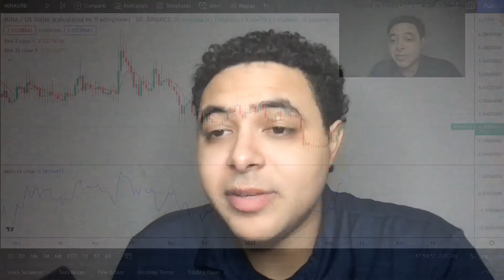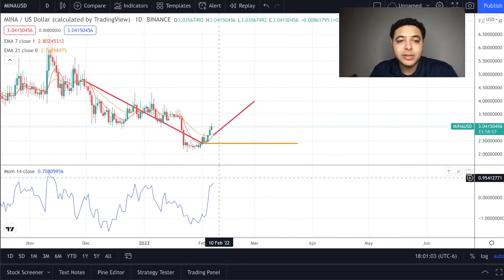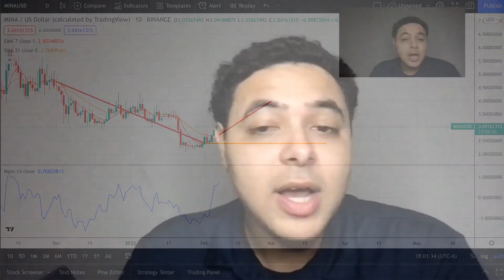$MINA, can it deliver FEB22 gains against the bear market? PROTOCOL crypto finance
A video update on $MINA PROTOCOL CRYPTO to see if this bear market is going to break this asset..?? GOOD TREND TO RISE ABOVE!  WATCH THE VIDEO NOW TO GET THESE GAINS